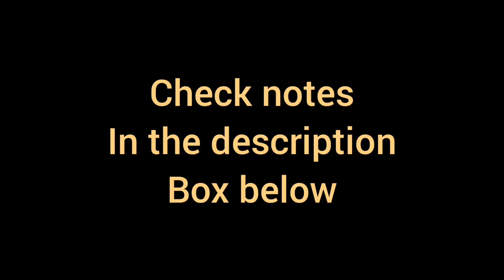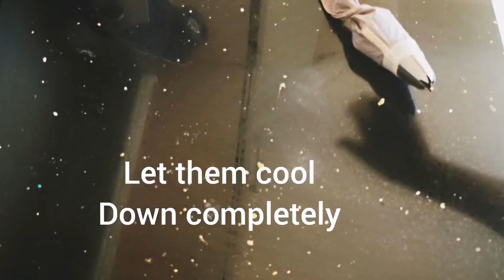French Macarons Recipe / perfect easy recipe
Ingredients
For macarons:

Aged egg whites - 50gms
Fine sugar- 18gms
Pdr sugar- 90gms
Corn flour - 5gms
Vanilla - 1tsp
Cream of tarter - a pinch
Blanched almond flour- 65gms( the actual recipe calls for 50gms but always use more as you will be sifting the flour and pdr sugar and there will be some leftover almond flour , so to compensate the discarded flour we use 15gms of more flour

Filling: chocolate ganache
Dark chocolate 150gms
Heavy cream 150 ml
Warm heavy cream and add chopped chocolate pieces. Cover and leave it for 2mins, mix it well, cover and leave it at room tem for 3hrs or till the ganache sets

Notes
After 5 attempts iv managed to make perfect Macarons, so moral is Macarons are not easy you need a lot of patients and many trials

Use a weighing scale to measure the ingredients as you need exact same proportion mentioned

Make sure your bowl is super super clean with no grease same with the whisk, if not your egg whites will deflate soon

Seperate egg whites min 3 days prior making macarons

Cover the egg white with paper towel to absorb all the moisture

Don't make them on a rainy day  make them on a nice sunny day as your Macarons will not dry

Cream of tarter is essential

Whip your egg whits and fine sugar till stiff peaks as in when you turn your bowl upside down the meringue should not drip, also the meringue should look glossy

Use vanilla sugar or vanilla bean paste instead of vanilla essence as we don't want any liquid in macarons

While grinding the almond flour and sugar in a blender make sure you run the mixer for 15secs and then stop and repeat, don't grind it for more than 20secs as after this the almonds will start releasing its oil and we really don't want that to happen

Mixing the batter together this process is called macronage, use cut and fold method, count your folds its, the rule of thumb is 35 but I fell 40 to 50 does the job
Do not over mix

The final batter should look Stretchy and should be able to hold any figure shape for eg no 8

Using a macron sheet will make your life easier

Pipe them at a perpendicular angle  hold your piping bag straight up.

Tap it 3 Times to release all air bubbles and poke them with a tooth pick. Again this step is very imp.

Leave them open at room temp preferably at a warm airy place, this will ensure the Macarons will dry up forming a shell on top.
Touch and feel the top if it's dry
Only bake them if the top is dry and not wet, no batter should stick to your fingers when touched

This process will make sure your Macarons will get proper feet and you will have a presentable macaron

Good luck ☺️